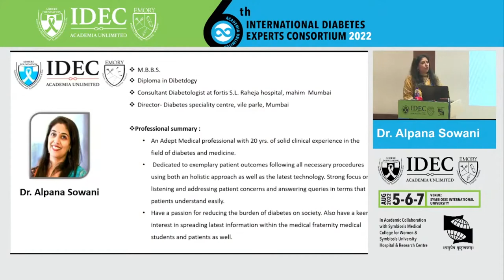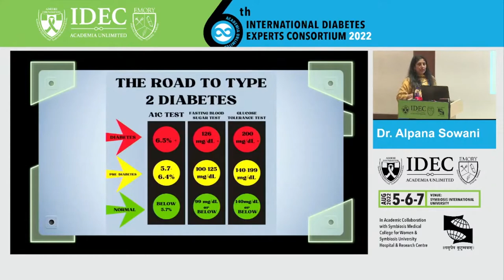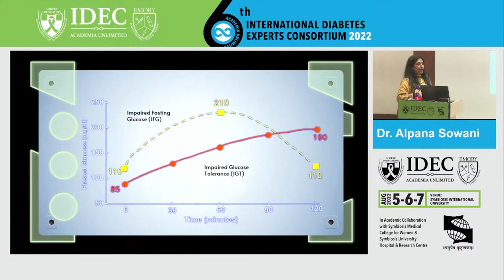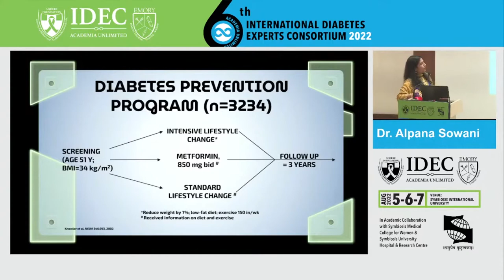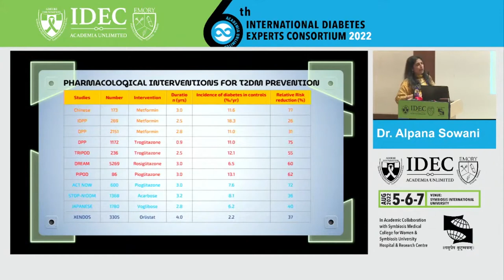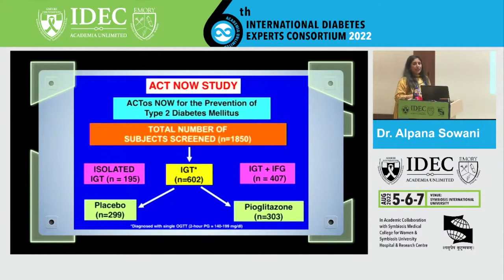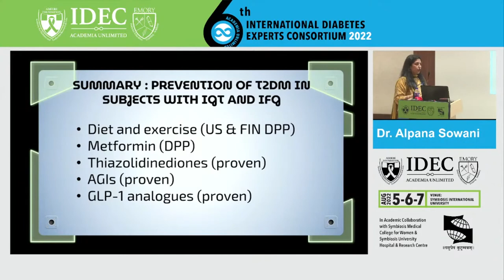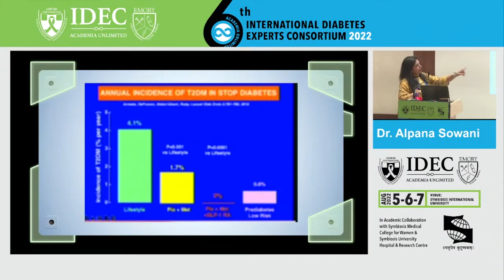Alpana Sowani: Pharmacotherapy